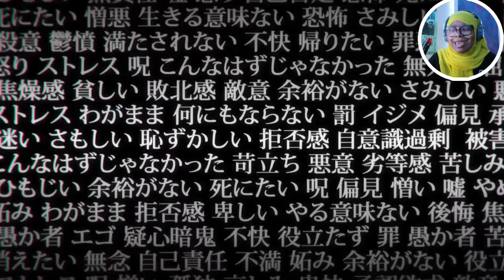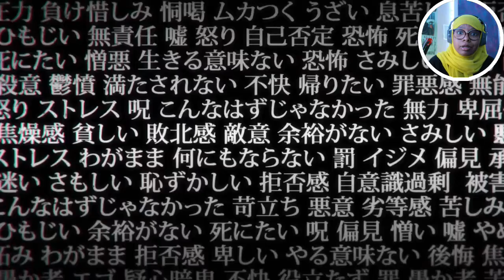WATCH JUJUTSU KAISEN | Anime w/ Kali Sensei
Hey you guys :) Sorry for the late video! This will be a new series on the channel where I will talk about anime related stuff every Thursday.

Want a hoodie or a sticker? Come shop at Kali's Dojo